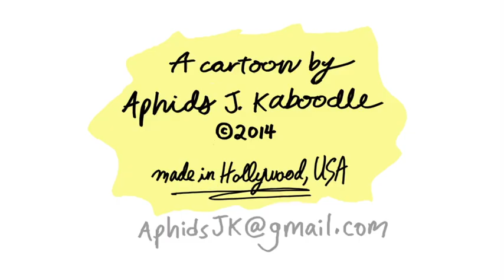"Grandpa" BOW TIE (VEDA April 15)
BOW TIE is Vlogging Every Day in April!!! Tune in for 30 whole days of yah-yah-yah!